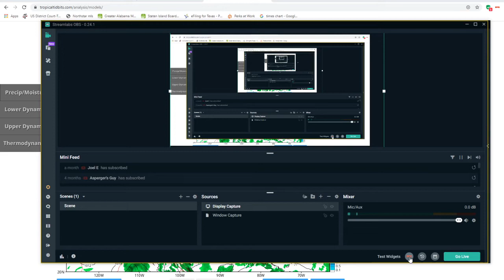Possible upcoming Major hurricane?? (Tropical update!)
Hello, this video is just to let you know to please keep watching this